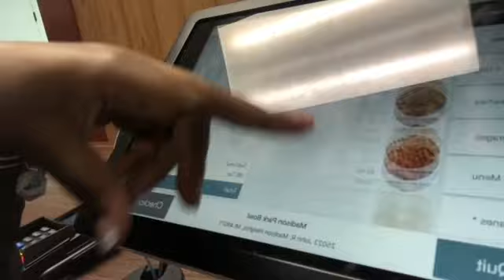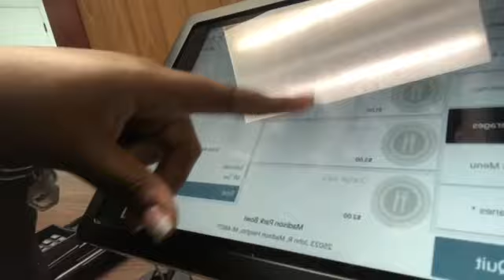Vlog: grwm, photoshoot + bowling!!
photographers Ig : @torrisgallery , @askabouttorr

lipgloss from @jaysdolllhousee on Ig